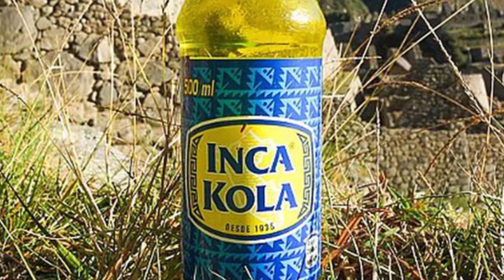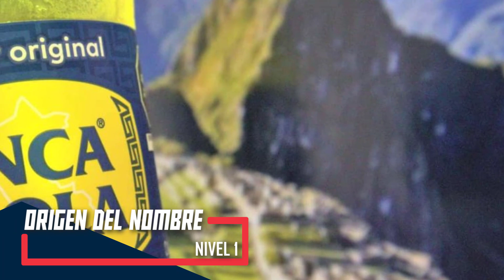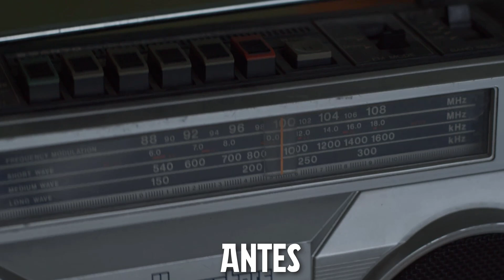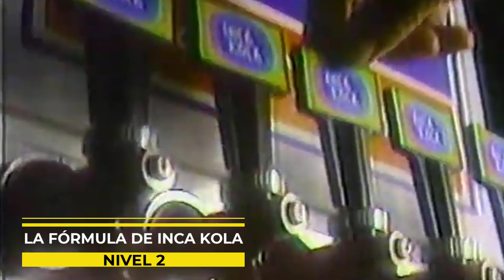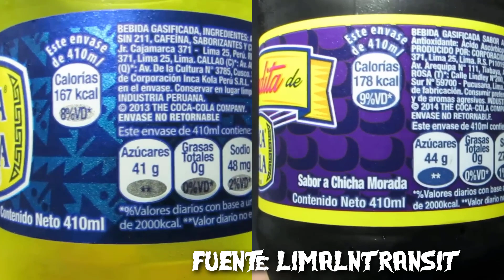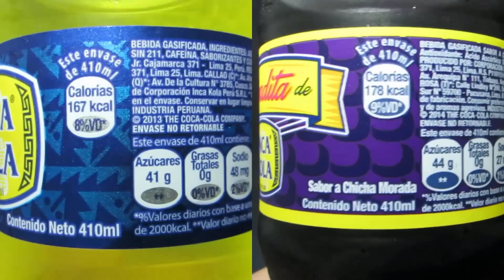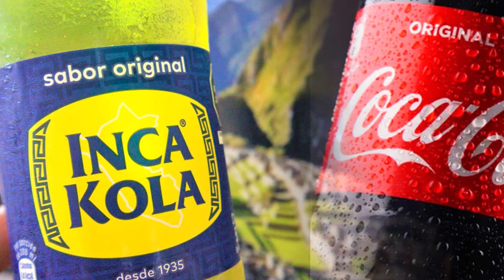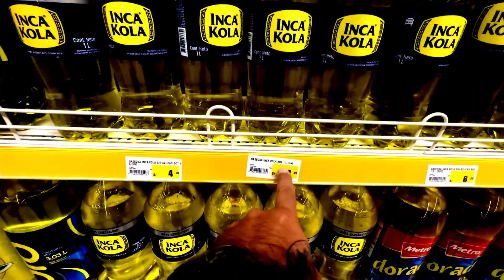Iceberg de INCA KOLA (COMPLETO)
Inca Kola es la gaseosa más popular del Perú siendo por años la líder del mercado por encima de Coca Cola, en este Iceberg te cuento algunas cosas que a lo mejor no conocías de esta importante marca, desde su creación y como esta bebida llego a ser comprada por la transnacional Coca Cola